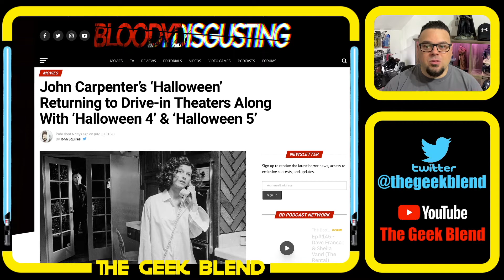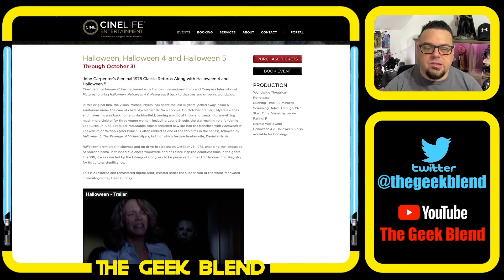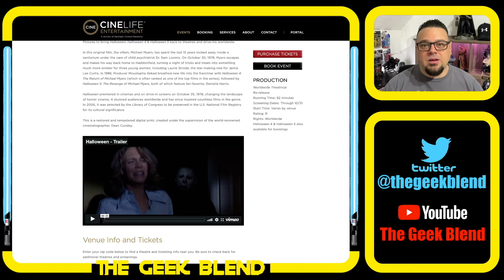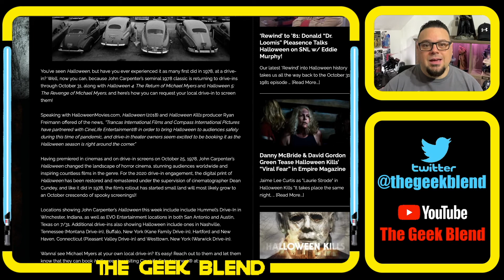HALLOWEEN MOVIES HEADED TO DRIVE IN THEATERS!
Make sure to leave a like on the video, it really helps us out. And we'd really appreciate it if you would be so kind to share the video and channel.

Thank you to my Patrons, I appreciate you guys!
Debbie Hedges
John Harris
Lt Krunch
LostJedi22
Open-Airlock Policy